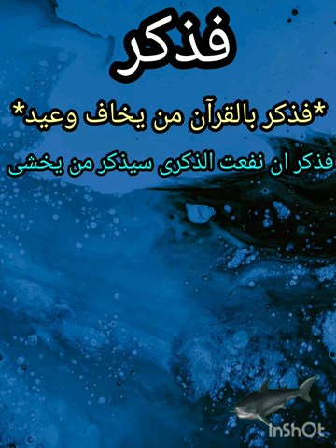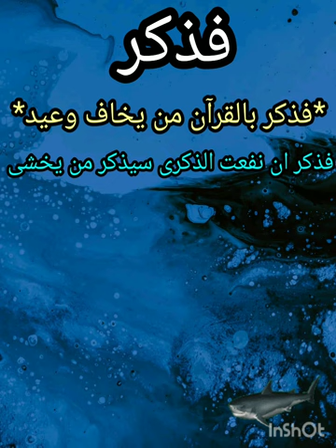فذكر بالقرآن من يخاف وعيد .بدون حقوق الطبع والنشر .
خليها علی الله.